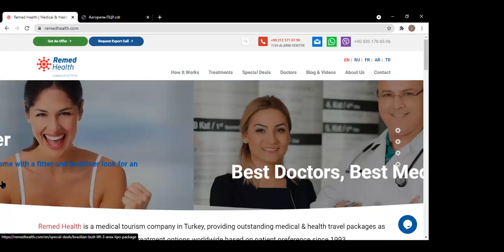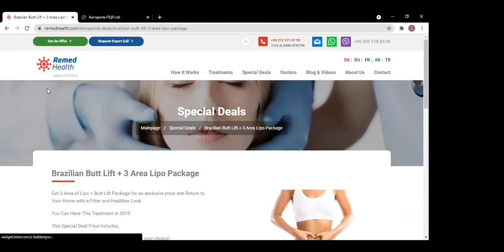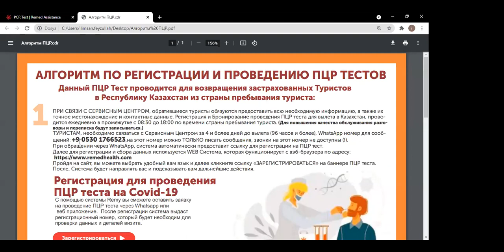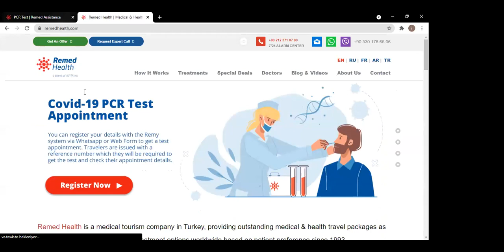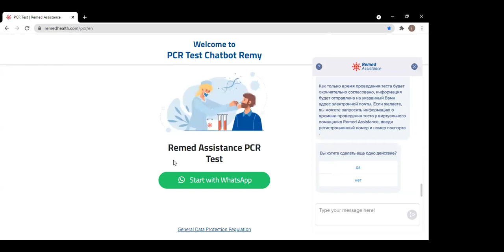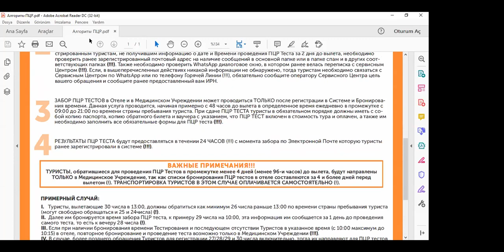Условия ПЦР-тестирования в Турции для туристов при возвращении в Казахстан